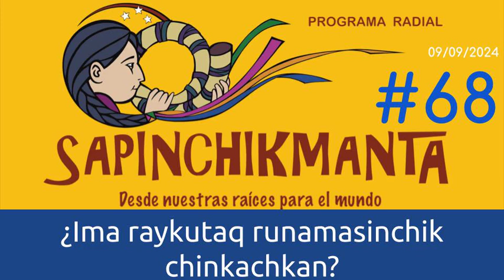#68 ¿Ima raykutaq runamasinchik chinkachkan? - Sapinchikmanta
¡Allinllachu ayllu!😊
Chay Trata de Personas nisqansi yapakuchkan killapa risqanman hina, ¿maypitaq chinkaq runamasinchik kachkan?
Hinallataqmi, rimarisun ima raykum qipa watakunata warmikuna manaraq atirakuchu Perú suyupi hatun kamachikuqkuna akllayta.

06:32 Chay Trata de Personas nisqansi yapakuchkan killapa risqanman hina, ¿maypitaq chinkaq runamasinchik kachkan?
16:19 Hinallataqmi, rimarisun ima raykum qipa watakunata warmikuna manaraq atirakuchu Perú suyupi hatun kamachikuqkuna akllayta.